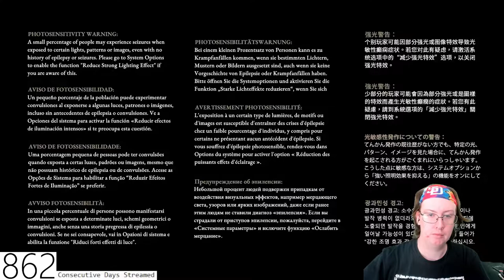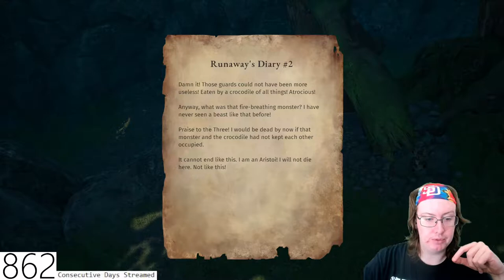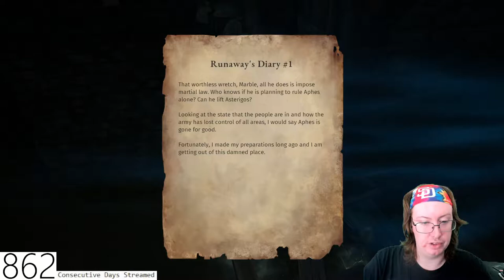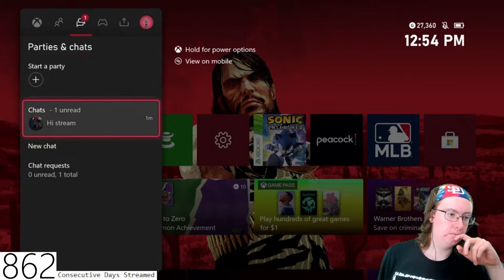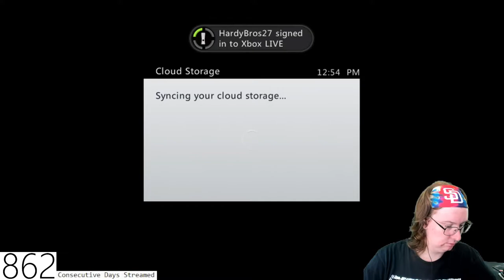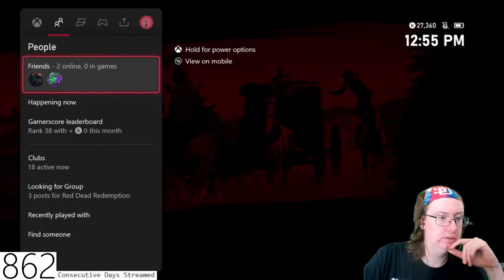Taffe316 Stream (October 10, 2022)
Special thanks to my Patreons: Simon Cl, Daryl, Sharon, Gareth of Beverage, Elizabeth, Dillon, Andreas, Worthatron, Wee Frongo, James D, David R, David L, Connor S, Emily, Stephen, Michael B, Jonny, Andrew St, Matt G, Alex P, Phillip, Graham, James C, Shona, Z is for Zed, Chris D, Ricky, Lj, Silonic, Nathan, Evil, Jon, Sara, Jasmine, Ged, Sidney, Rob, Dominic, Rosemary, Susan, Callum Q, Bakura, Liz, Lee, Hywel, Liam, Xoda, Nick, Yoshi, Enter the Matrixster, R. F. Alexander, Quaid, Fenn, Jacob, Andrew R, Rebecca, Katie, Beth, Mind Explode, AWR, Sean F, Ali, Jake, Jordan, Lewi, Brian, Andrew Sa, Paul, Ben Y, Robbo, Simon Ch, Tom, Shaun, Jordey, Matthew, Alex C, Becky, Callum H, SP, Chris, Stuart, Sean F, Josh, Jackomac, Matt B, Shaun K, White Dwarf, Johnny, H Grazza, Laura, Connor, Blade, Sundeep Paul, Shane, Thomas, Ben V, Eddie, Henry, Hally, Jack, Adam, Jman, CTLUFC, Luke, Steven M, Scarlet, Scott, Alfie, Steven C, Aidan, Jason, Conor, Ben W, Daniel, Reece, Andrew W, Hannah, Chris 2, Sarah, E55EX, Pete, Craig, Kevin, Mia, KG, Patricia, Ashley, Kent, Garyhein, Unkn0wn and Leo for supporting the channel!